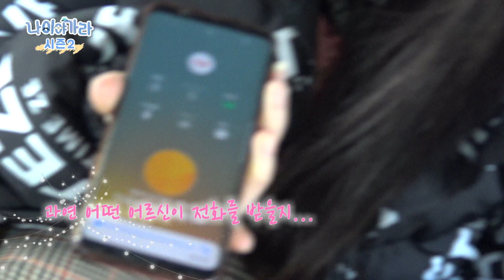못질도 못하는 동장의 하루(feat. 코로나)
[나이야가라가 시즌2]
각자의 재능으로 똘똘 뭉친 5명의 할머니, 할아버지들이 모였다!
매주 다양한 미션을 통해 도움을 필요로 하는 곳에 방문
배우고 습득한 재능을 또 다른 곳에 기부하는!
신 개념 늦깎이들의 도전기!!

코로나로  인해 집에만 있는 황동장을 기습 방문!
황동장의 일과와 몰래카메라를 준비한 스태프